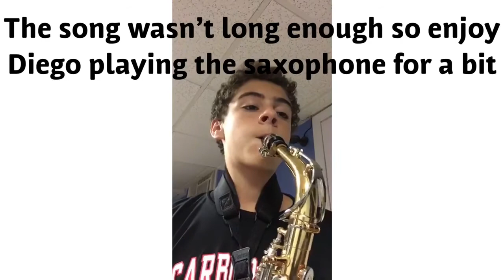"Lion Sleeps Tonight"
Project: Students in small groups were required to create a music video centered around character and camera movement techniques learned from chapter 3 - "Movement"

Group: Quinn and Diego

Artist: The Tokens
Album: The Lion Sleeps Tonight / Tina
Released: 1961
Genres: R&B/Soul, Pop